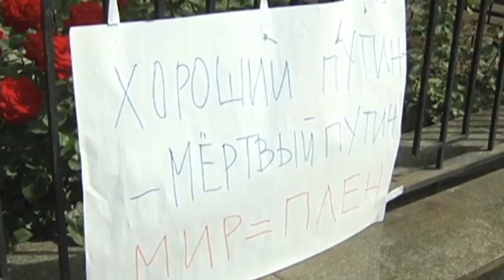Putin Is Like Hitler: Polish President compares Russian leader to Nazi dictator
Bronislaw Komorowski warned international leaders of Putin's 'empire' ambitions and urged them not to return to the pre-World War Two 'appeasement' of Hitler.
International figures including former US Secretary of State Hilary Clinton, Germany's Finance Minister and Britain's Prince Charles have previously compared Putin to Hitler.